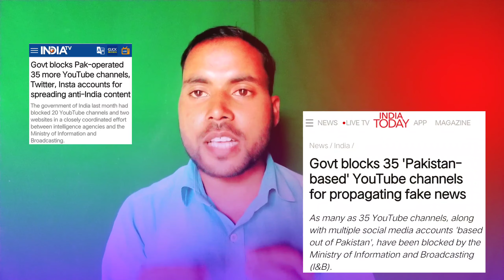35 Youtube channel ban list।। India me 35 channel ban news।।Kon kon se channel India me ban hua list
35 Youtube channel ban list।। India me 35 channel ban news।।Kon kon se channel India me ban hua list

-4
Instagram I'd :-